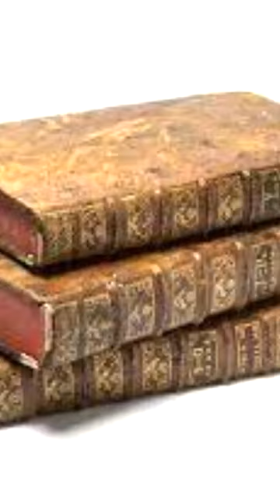Art of the Cold War: Jackson Pollock, Mark Rothko and the CIA.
The funding of abstract expressionist art by the CIA as a counterpoint to Soviet culture.

Subjects and related material: Art, espionage, culture wars, soft power, Communism, Socialism, capitalism, democracy, freedom of expression, covert funding, black ops, psychological warfare, Cold War, Third World, global influence, secret projects, Central Intelligence Agency.

Script:
While American abstract expressionist Jackson Pollock believed in isolating his art from his politics, he was, in fact, an ardent socialist, and would therefore likely have been quite surprised to discover that he owed at least part of his later commercial success to clandestine funding from the CIA.

Other artists, such as Mark Rothko, also unknowingly benefitted from this program.

The soft power operation was intended to project an image to the unaligned world of greater freedom of expression in the West - as opposed to the cultural oppression reflected by the rigid nature of Soviet art.

The existence of this operation begs a question: What other “expressive” artists, filmmakers, writers and musicians unknowingly benefited from CIA funding during this period?